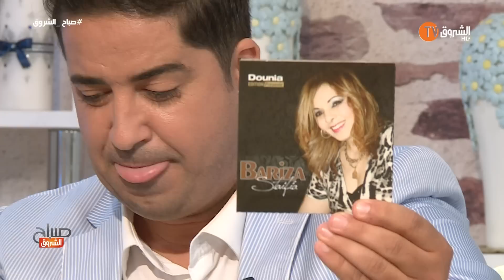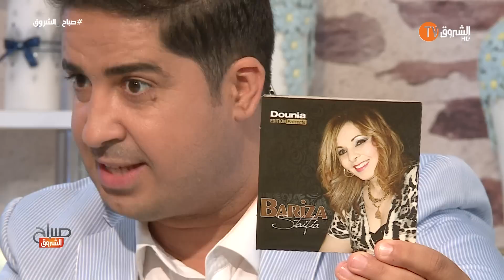نجمة الاغنية السطايفية الفنانة بريزة غناء وعفوية في برنامج صباح الشروق - bariza staifia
لمزيد من الفيديوهات و الاخبار تابعوا صفحتنا على اليوتوب و تواصلوا معنا عبر صفحاتنا